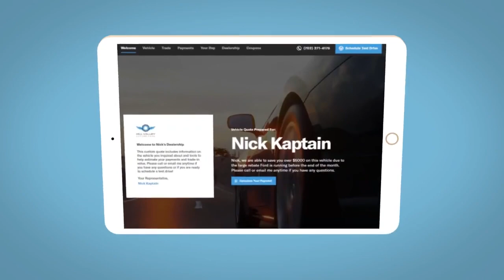2021 Nissan Altima Reno, Carson City, Northern Nevada, Sacramento, Roseville, NV MN419196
Glacier White Used 2021 Nissan Altima 2.5 SR available in Reno, Nevada at Lithia Hyundai of Reno. Servicing the Carson City, Northern Nevada, Sacramento, Roseville, NV area

ONLY 28 631 Miles! EPA 39 MPG Hwy/28 MPG City! Brake Actuated Limited Slip Differential  Blind Spot Monitor  Apple CarPlay  Smart Device Integration  Remote Engine Start  iPod/MP3 Input  Satellite Radio  Back-Up Camera CLICK ME!br /br /KEY FEATURES INCLUDEbr /Back-Up Camera  Satellite Radio  iPod/MP3 Input  Bluetooth  Aluminum Wheels  Remote Engine Start  Smart Device Integration  Apple CarPlay  Blind Spot Monitor  Brake Actuated Limited Slip Differential. MP3 Player  Remote Trunk Release  Keyless Entry  Steering Wheel Controls  Child Safety Locks. Nissan 2.5 SR with Glacier White exterior and Sport interior features a 4 Cylinder Engine with 188 HP at 6000 RPM*. br /br /EXPERTS ARE SAYINGbr /Great Gas Mileage: 39 MPG Hwy. br /br /BUY WITH CONFIDENCEbr /CARFAX 1-Owner br /br /MORE ABOUT USbr /Lithia Hyundai of Reno sells new Hyundai s  certified pre-owned Hyundai s  and used cars  trucks  and SUV s! We have excellent finance options as low as 0% on select models  in addition to all avilable Hyundai incentives and rebates! We also specialize in second chance financing! We are located in Northern Nevada at 2620 Kietzke Ln. Our hours are Monday-Saturday 8: 30am - 8pm and Sundays 10am - 6pm. 100% customer satifaction is our priority! Price contains all applicable dealer incentives and non-limited factory rebates. You may qualify for additional rebates; see dealer for details.   Horsepower calculations based on trim engine configuration. Fuel economy calculations based on original manufacturer data for trim engine configuration. Please confirm the accuracy of the included equipment by calling us prior to purchase. br /